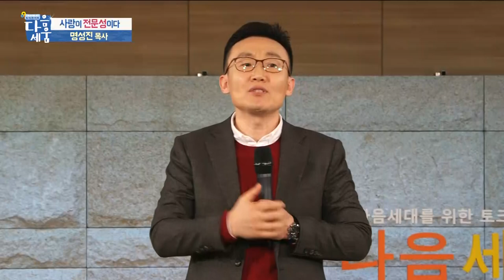[다음세움] 사랑이 전문성이다 @ 명성진 목사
"여러분 거리에서 보이는 문신투성이의 괴물같은 아이들,
날 때부터 괴물이 아니었답니다.
예수께서 우리에게 오셔서 second chance를 주셨잖아요.
또 한 번의 기회를 받은 우리가 그들에게 또 한 번의 기회를 줘야해요.
똑똑하고 예쁜 아이들만 주님이 사랑하시는 것이 아니라
그 아이들, 주님이 늘 눈물 흘리시며 안타깝게 바라보십니다."

문제의 아이들이 문제를 그만두는 게 아니라
문제 해결자가 되는 것이라고 말하는
[세상을품은아이들] 대표 명성진 목사님의 강력한 메시지!!